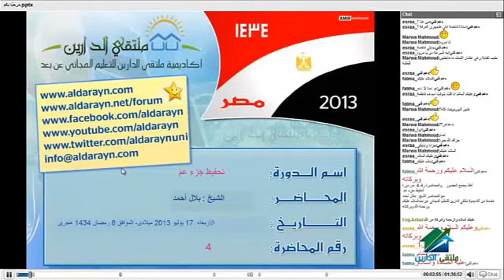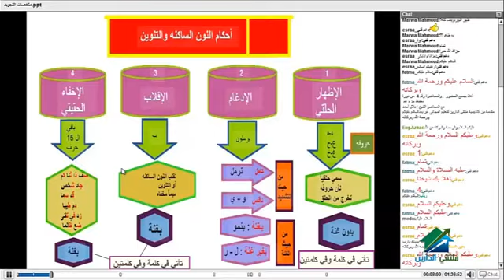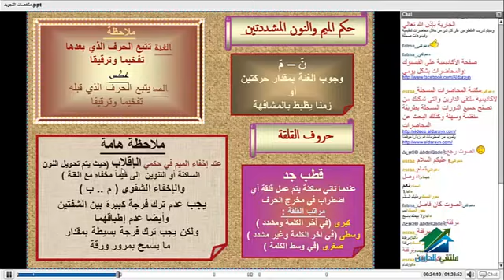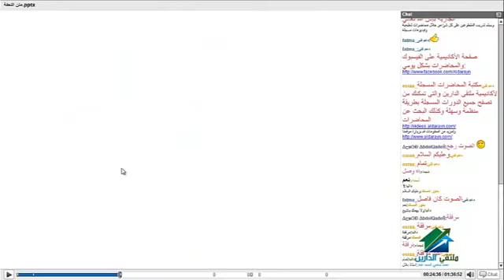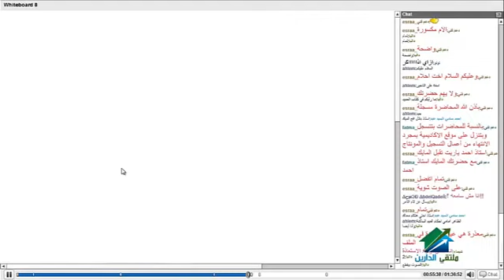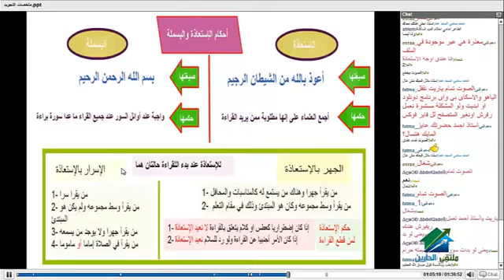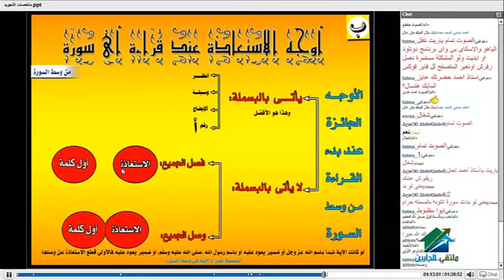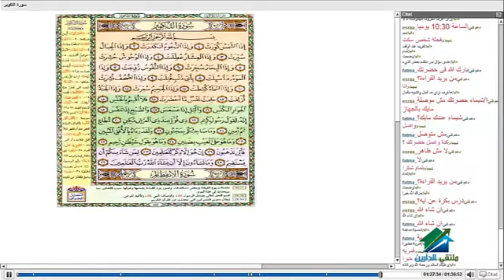تحفيظ جزء عمّ | أكاديمية الدارين | محاضرة 4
(¯´'•.¸تحفيظ جزء عمّ | الشيخ بلال¸.•'´¯)
☆.•**••(¯•.صفحة الأكاديمية على الفيس بوك ☆.•**••(¯•._
☆.•**••(¯•.☆للتطوع معنا فى فريق العمل.•**••(¯•.
☆.•**••(¯•.للتطوع للتدريس☆.•**••(¯•.